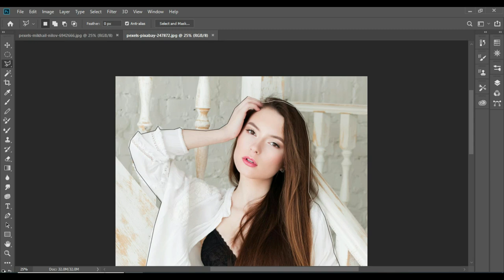Tips for Polishing Your Writing Through Editing